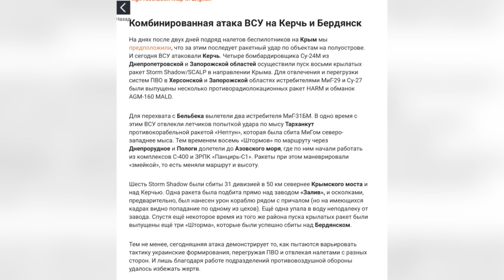НЕОЧІКУВАНИЙ УДАР ДЛЯ РОСІЯН!